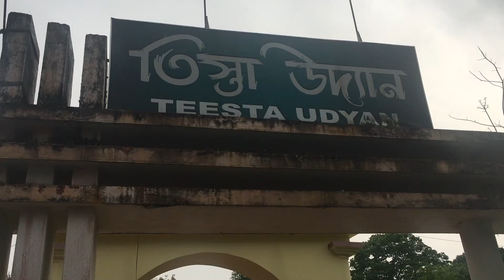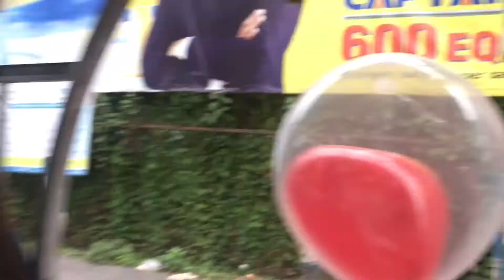Teesta Udyan (Jalpaiguri)